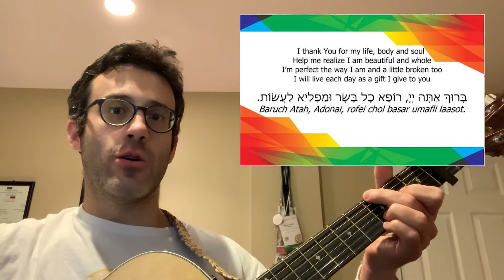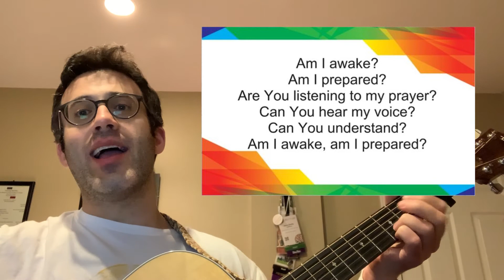MoMoment April 2